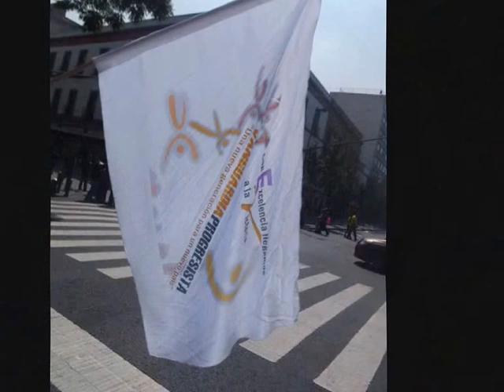Mexico City, manifestacion 30 de octobre 2014 por los desaparecidos de Iguala - roundtheworld 1 588